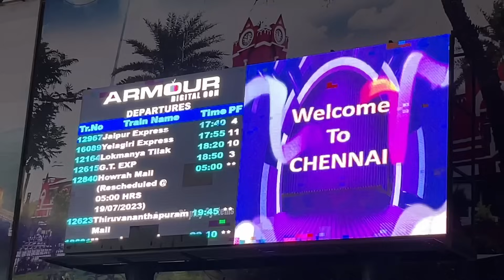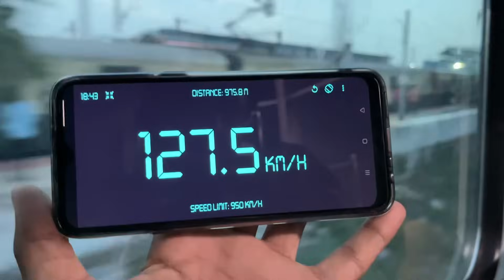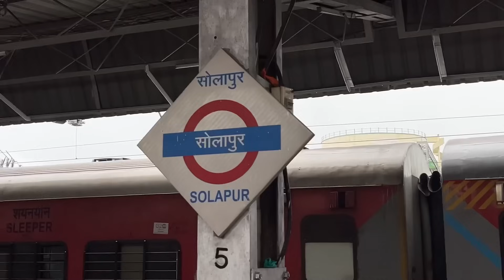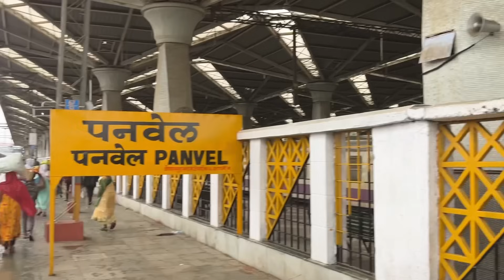Chennai Express Train Journey in Extreme Rain & Mumbai Floods 🌊